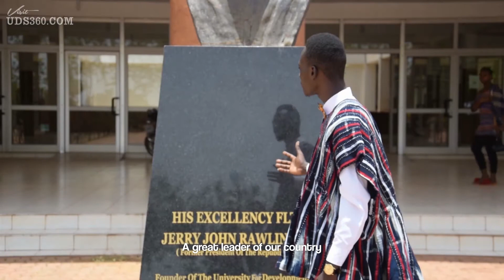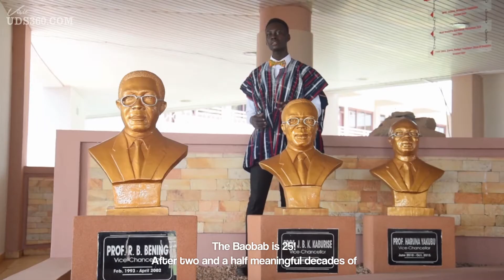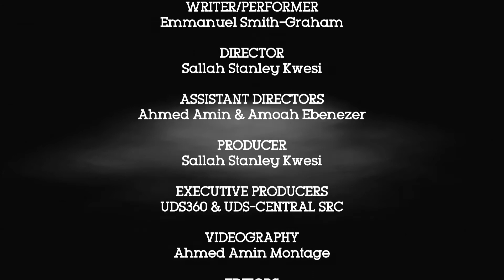UDS360.COM & UDS Central SRC ft Emmanuel Smith Graham - 'The Baobab is 25' poetry (Official Video)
"The Baobab is 25" poem video performed by Emmanuel Smith-Graham. Directed by Sallah Stanley Kwesi (of 7GRAFFIX)

A poem to mark the celebration of the 25th Anniversary of the University for Development Studies - UDS.

Read poem:

Writer/performer: Emmanuel Smith-Graham
Producer: Sallah Stanley Kwesi
Executive Producers: UDS360.com and 2017/2018 UDS-Central SRC
Assistant Directors: Amoah Ebenezer and Ahmed Amin
Editors: 7GRAFFIX and Ahmed Amin Montage
Videography: Ahmed Amin Montage
Graphics: 7GRAFFIX
Audio Producer: Stone B Records
Sounds: Amoah Ebenezer and Capone
Locations: Sallah Stanley Kwesi

Special thanks: Bilal Shamsudeen Taimako, Stone B Records & 7GRAFFIX